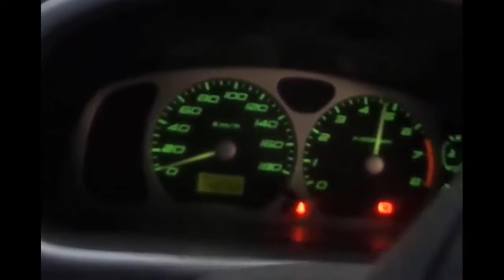WRECKING 2004 HOLDEN CRUZE 1.5 5-SPEED (C22155)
We are currently wrecking this 2004 HOLDEN CRUZE 1.5 5-SPEED (C22155).